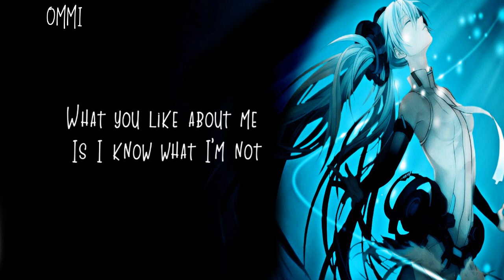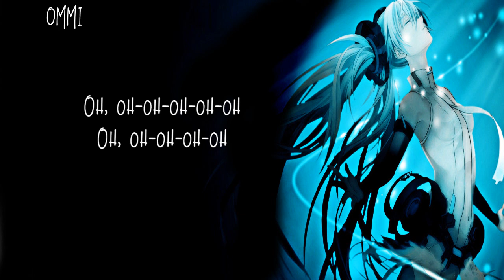「Nightcore」→ Superstar ♪ (Marina) LYRICS ✔︎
❤ FULL ALBUM OF ❤ UNLIKE PLUTO ❤ { PLUTO TAPES }
❤ AND ALL THE OTHER LATEST SONGS OF ❤ PLUTO TAPES ❤

►▬▬▬▬▬▬ ✘ SONG INFORMATION✘ ▬▬▬▬▬▬◄

☆ Name ➼ SUPERSTAR

☆ Artists ➼ MARINA

☆ Cover ➼ Cactus In A Scarf

☆ GENRE ➼ SAD POP

►▬▬▬▬▬▬ ✘SUPPORT ARTIST✘ ▬▬▬▬▬▬◄

► MARINA  ❤

►  ORIGINAL SONG  ❤

►▬▬▬▬▬▬ ✘ INFORMATION✘ ▬▬▬▬▬▬◄

►▬▬▬▬▬▬ ✘ PROGRAMS USED ✘ ▬▬▬▬▬▬◄

►▬▬▬▬▬▬ ✘ DISCALIMER ✘ ▬▬▬▬▬▬◄

❤ TOM WALKER ❤

❤ GRANDSON ❤

►▬▬▬▬▬▬ ✘ TAGS✘ ▬▬▬▬▬▬◄

superstar
marina superstar
superstar marina
marina superstar official video
superstar marina official video
marina superstar acoustics
marina superstar 8D audio
marina superstar cover
superstar marina cover
marina superstar remix
superstar marina remix
marina superstar reaction
superstar marina reaction
marina superstar live
superstar marina live
marina superstar lyrics
superstar marina lyrics
nightcore marina superstar
nightcore superstar marina

►▬▬▬▬▬▬ § LYRICS § ▬▬▬▬▬▬◄

Before I met you, I pushed them all away
Soon as I kissed you, I wanted you to stay
What I like about you is you know who you are
What you like about me is I know what I'm not
And I, I know that you never sleep, oh
So impossible to dream
When you're far away from me
Oh I, I'm all you could ever need, oh
So impossible to breathe
I love the way
I love the way we worked so hard
Yeah, we've come so far
Baby, look at me, you're my superstar
When I'm afraid, when the world's gone dark
Come and save my day, you're my superstar
Oh, oh-oh-oh-oh-oh
Oh, oh-oh-oh-oh
Oh, oh-oh-oh-oh-oh
Superstar, superstar
Oh, oh-oh-oh-oh-oh
Oh, oh-oh-oh-oh
Oh, oh-oh-oh-oh-oh
Superstar, superstar
You never judge me for any of my fears
Never turn your back, always keep my body near
All of the days that we spend apart
My love is a planet revolving your heart
So impossible to dream when you're far away from me
Oh, oh-oh-oh-oh-oh
Oh, oh-oh-oh-oh
Oh, oh-oh-oh-oh-oh
Superstar, superstar
Oh, oh-oh-oh-oh-oh
Oh, oh-oh-oh-oh
Oh, oh-oh-oh-oh-oh
Superstar, superstar
We'll stick together, make it through the storm
You and I, whoever said we couldn't have it all?
Oh, oh-oh-oh-oh-oh
Oh, oh-oh-oh-oh
Oh, oh-oh-oh-oh-oh
Superstar, superstar